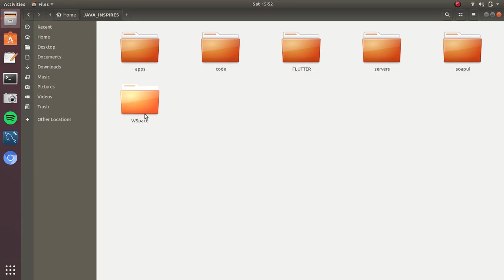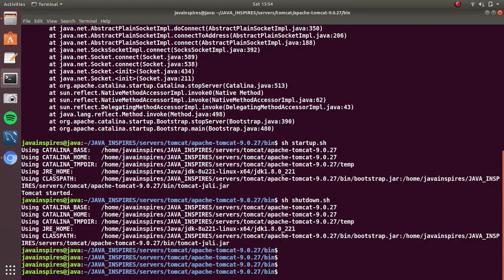Start / Stop Tomcat Server From Terminal In Ubuntu